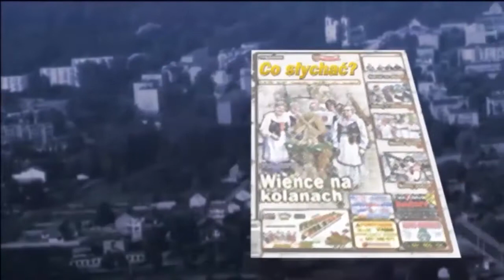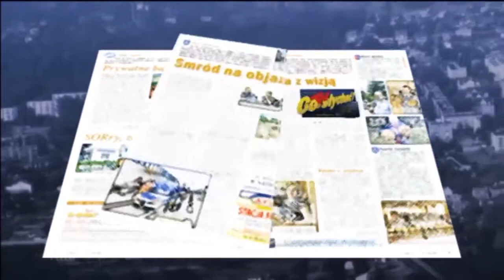Siennica sportowa / Kolekcja Domańskiego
Razem z naszą kamerą odwiedziliśmy pokój administratora siennickich obiektów sportowych. Stanisław Domański chwalił się niezwykle bogatą kolekcją medali, pucharów, proporczyków i gadżetów, które przypominają najwspanialsze chwile z historii siennickiego sportu, a zwłaszcza klubów PKS Life Siennica i Fenix Siennica. Gospodarz opowiadał o wielu turniejach, w których jako trener Life’u brał udział. Klubowe drużyny z sukcesami startowały i startują nie tylko w turniejach lokalnych, ale też ogólnopolskich oraz międzynarodowych. Każdy z nich upamiętniony jest medalem, o którym Stanisław Domański może snuć długie opowieści.